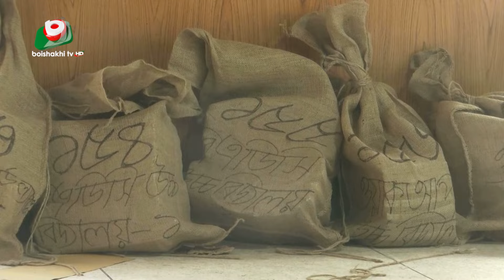দ্বাদশ জাতীয় নির্বাচনে ভোটগ্রহণ কাল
দ্বাদশ জাতীয় নির্বাচনে ভোটগ্রহণ কাল | Sumon | 06Jan24